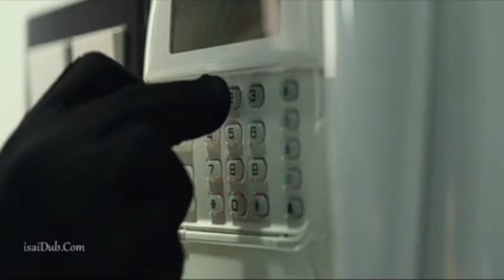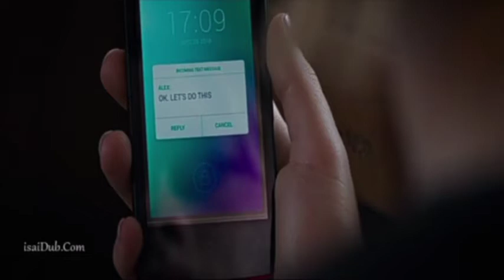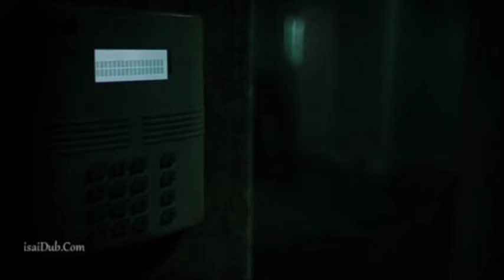கண்ணு தெரியதவனால இவ்ளோ பண்ண முடியுமா..... story in tamil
movi name don't breath